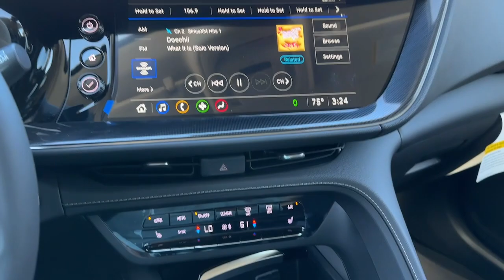2023 Buick Envision Carrollton, Franklin, Atlanta, Marietta, Newnan, GA PB1291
Summit White New 2023 Buick Envision Preferred available in Carrollton, Georgia at John Thornton Cadillac Buick GMC. Servicing the Franklin, Atlanta, Marietta, Newnan, GA.